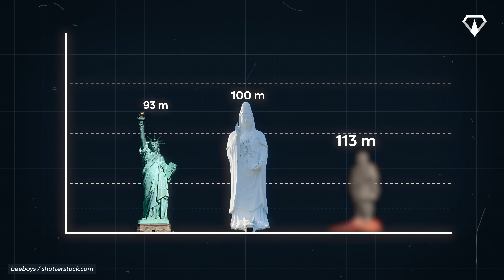Las estatuas más altas del mundo (comparación 3D)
Desde la Estatua de la Libertad y el Daikannon de Sendai hasta las estatuas más altas del mundo. Para este vídeo, hemos creado una comparación de tamaños en 3D para visualizar las estatuas más grandes del mundo. ¡Esperamos que lo disfrutes! :)

0:00 Las Estatuas más Altas del Mundo (Comparación 3D)
0:23 Estatua de la Libertad
1:32 Guishan Guanyin
2:37 Daikannon de Sendai
3:29 Madre Ucrania (Monumento a la Madre Patria)
4:51 Estatua de la fe
5:58 Ushiku Daibutsu
7:17 Garuda Wisnu Kencana
8:35 Laykyun Sekkya
9:25 Buda del Templo de la Primavera
10:23 Shiv Smarak
11:44 Estatua de la Unidad
13:28 Estatua del Señor Rama

► OTROS VÍDEOS INTERESANTES:

► NUESTROS OTROS CANALES:

Top Luxury in English: @MegaBuildsYT
Top Luxury in German: @Megabauten